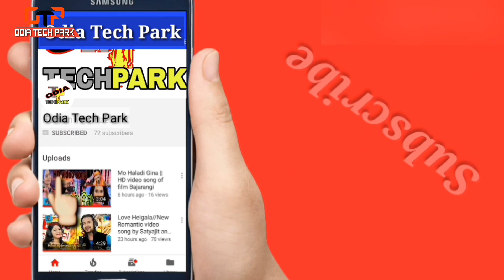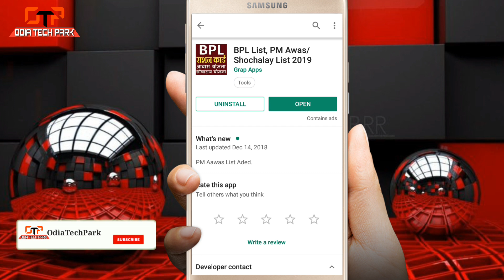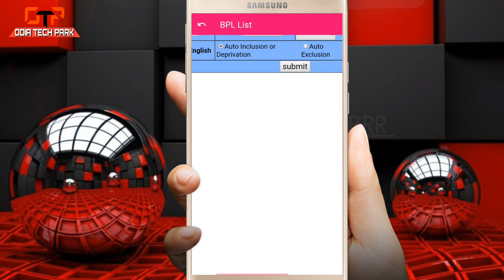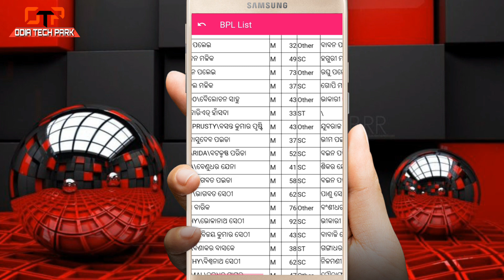Odia// How to Check BPL list of 2019 on your Smartphone or Mobile...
Hi Friends
              This is a video in which you will get to know about the process of Checking Your BPL list of 2019 through your Smartphone or Mobile.. For detail process please watch the video till the end...Thank You..